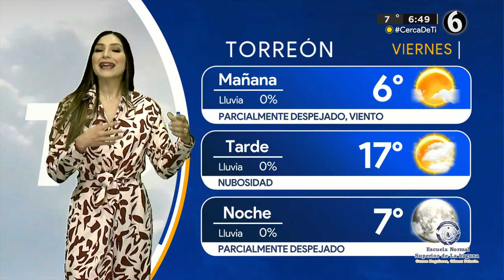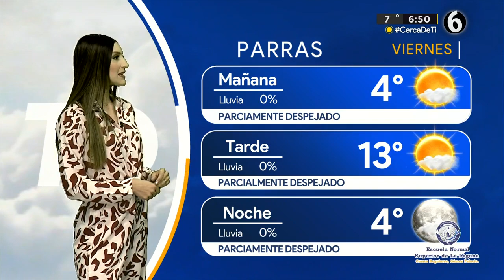Clima viernes 10 de febrero del 2023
Una máxima temperatura de 17 grados para este viernes en La Laguna con el cielo parcialmente despejado.

Por la noche, la temperatura caerá hasta los 7 grados. Diana Sánchez y el pronóstico del tiempo.